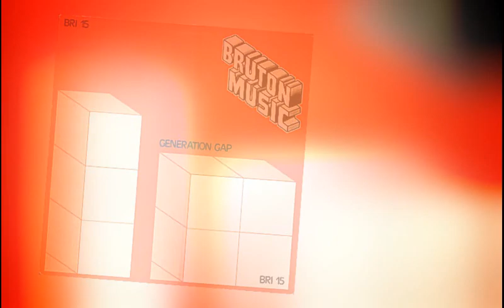Bruton Music - Generation Gap (1981 - BRI15)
Tracklist:

Brick In The Wall  0:00
Beefy  3:00
Nuclear Power  6:05
Workout  9:05
Supercharger  11:13
The Rock Olympics  13:52
Pussy Galore  16:36
Generation Gap  19:52
Flash  21:56
Nitescape  24:37
Between The Icebergs  27:26
Hifalutin  29:52
Cosmos  32:28
Moziac  34:54